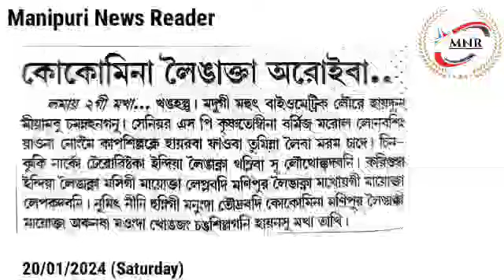COCOMI na Leingakta Aroiba Warning Toukhre👉Centre da Chap Chaba Firep Khanghankhigadabani : Jitendra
👉COCOMI na Leingakta Aroiba Warning Toukhre

👉Centre da Chap Chaba Firep Khanghankhigadabani : Jitendra